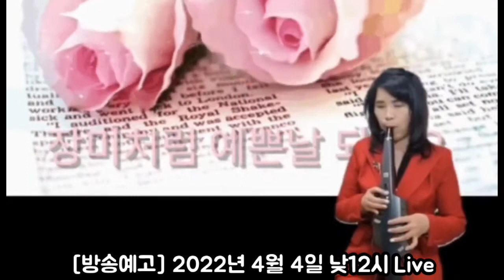Cover노을빛너머 가수(진미)Aerophone